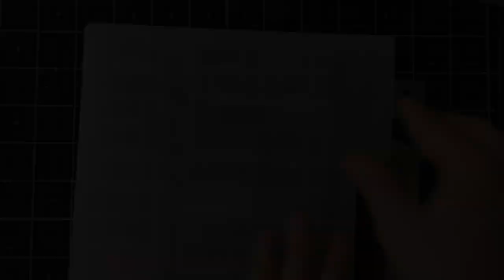Embellishment Storage with Darice Bead Organizer Carry Case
Hello and welcome to my YouTube Blog!

This video is a video on embellishment storage with the focus being Darice Bead Organizer Storage Case.

Silhouette Pick Me Up Tool